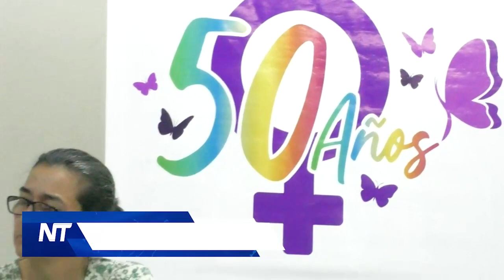Dia internacional de los derechos humanos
Hoy se 10 de diciembre se conmemora el día internacional de los derechos humanos y la organización femenina popular rindio un homenaje a la fallecida docente y lideresa, evangelina marin.